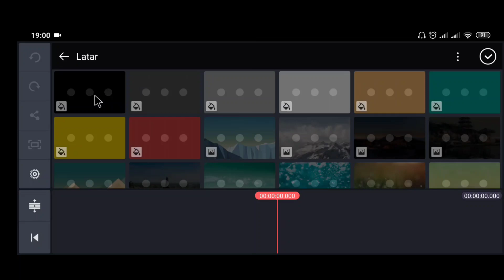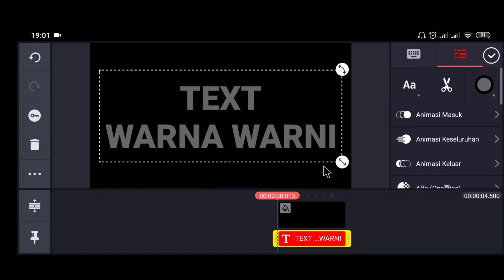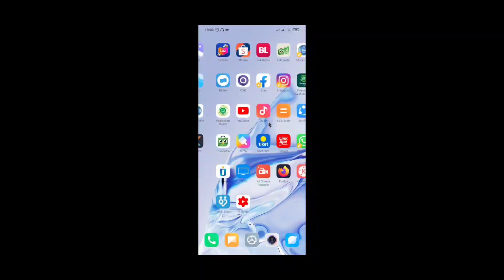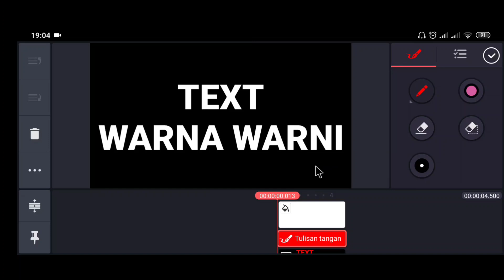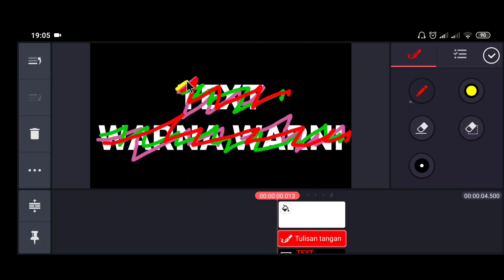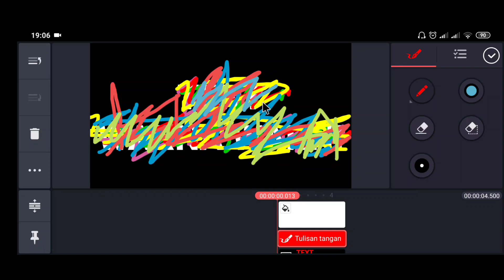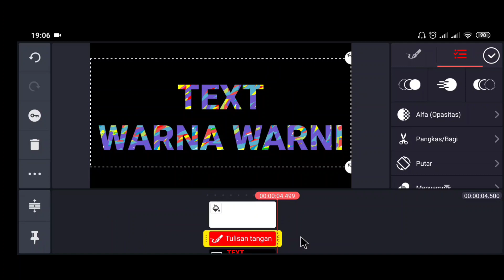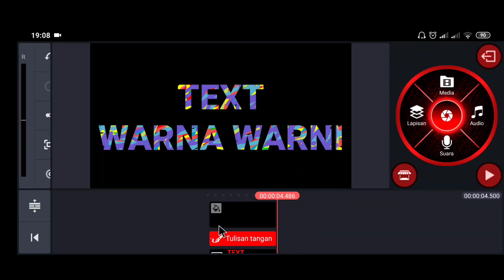Cara membuat tulisan warna warni di hp dengan gampang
Pada video ini saya akan menjelaskan cara membuat tulisan warna warni dengan menggunakan aplikasi kinemaster dan background eraser, semoga video ini bermanfaat,

Jangan lupa dukung terus channel ini ya, terima kasih